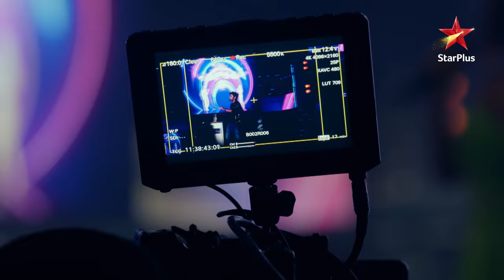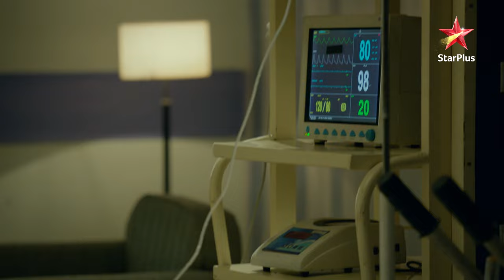Yuvan to rock the stage! | S1 | Ep.173 | Banni Chow Home Delivery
Episode :173